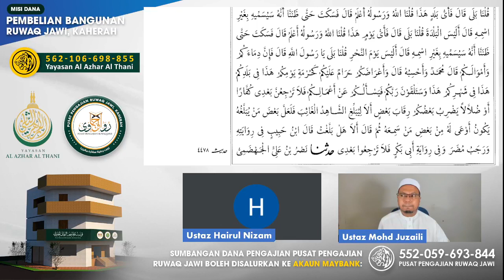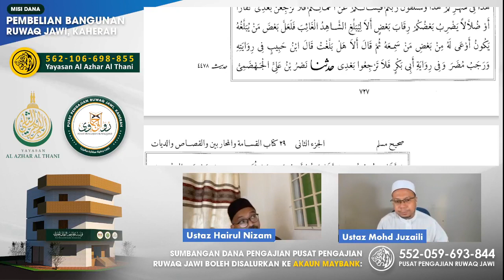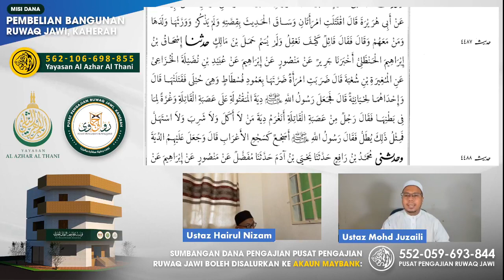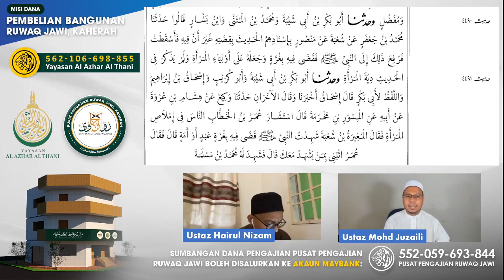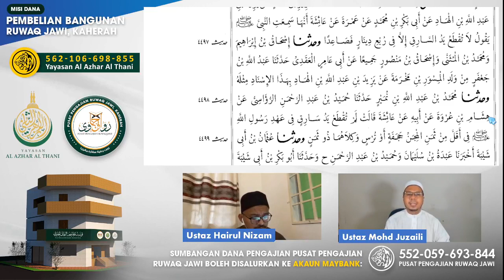88- Majlis Sama' Kitab Sahih Al-Imam Muslim